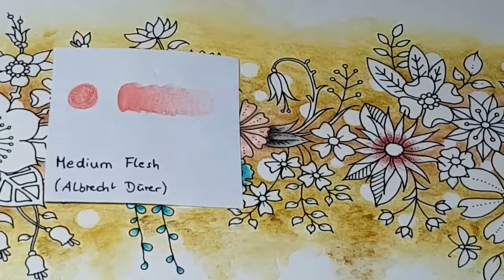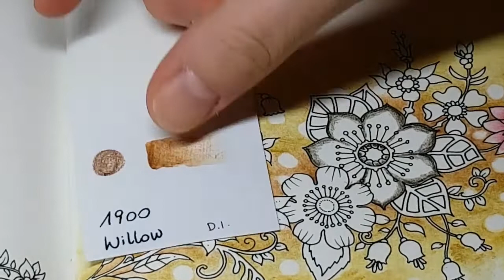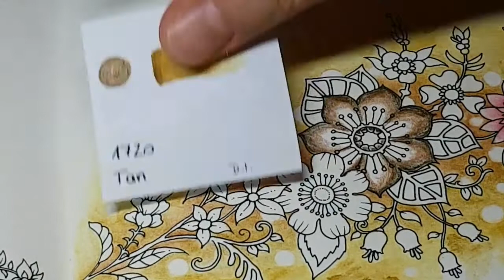World of Flowers | Flower Ribbon | Inktense & Albrecht Dürer Colour Along | Part 2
Hi guys!

Welcome to my new colour along in World of Flowers. I'll be colouring this beautiful drawing and filming it in real time - so that you can colour along with me.

This is part 2 of the colour along. There will be a 3rd (and last part).

If you've enjoyed my video then feel free to buy me a drink to show your support:

Sani